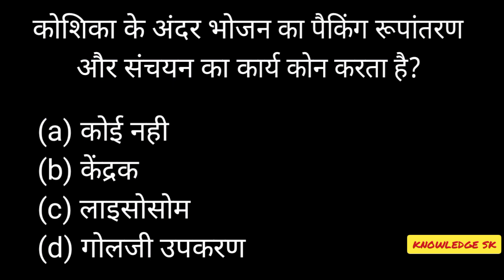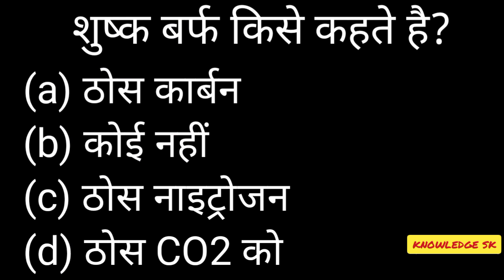emrs science questions || emrs model paper || emrs GK GS || general science